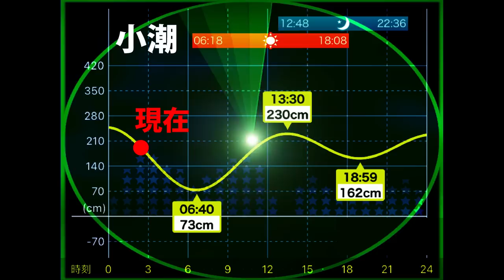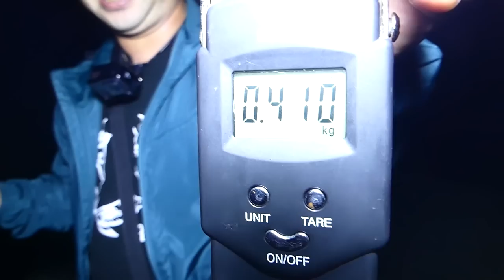【エギング】イカが爆釣した激レアエギ！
今回の動画はナイトエギング釣行です！秋といえばイカの数釣りの季節ですが、釣り場のポテンシャルも高くて爆釣してくれました(^^♪そして使用したエギが…激レアSSR級のエギ！！キラキラと光り輝くそのエギの正体とは…？

【エギング】離島でイカを釣って生き延びろ！食料争奪『1グラム=1円企画』前編

【エギング】一投一撃でアオリイカが釣れるエギ！新ダートマスター！【デュエル】

【エギング】秋イカが連発した効果的なエギ！アオリーQ3D(2.5号/3号)実釣検証！
ーーーーーーーーーー
■使用BGM■